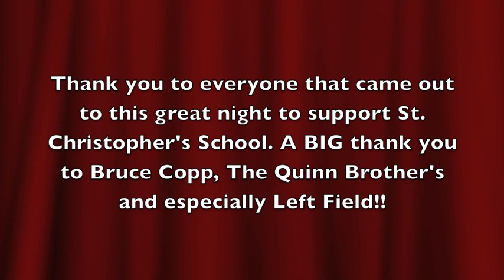St. Christopher's 2011 Fall Music Festival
2011 Fall Music Festival at St. Christopher's School, Staten Island.